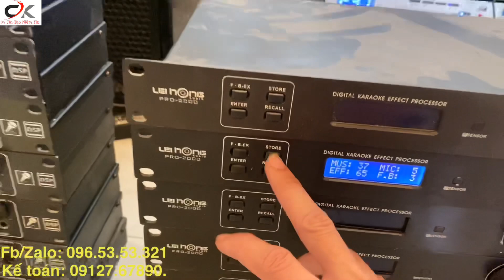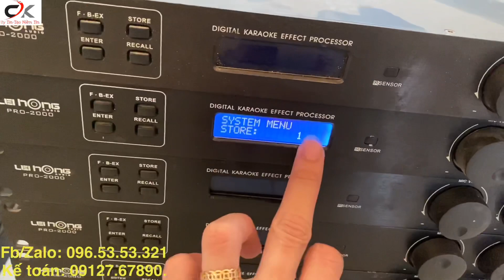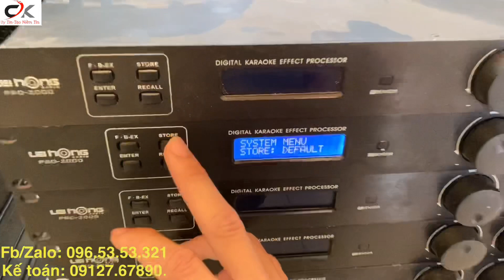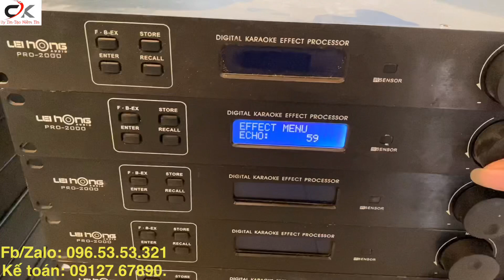Vang số mbox chỉ 1tr1 cực hay nhưng mọi người chưa biêtd điều này..